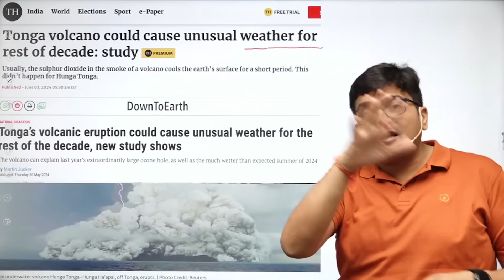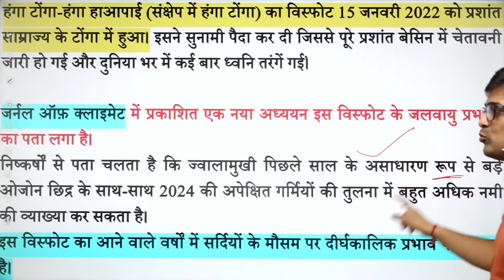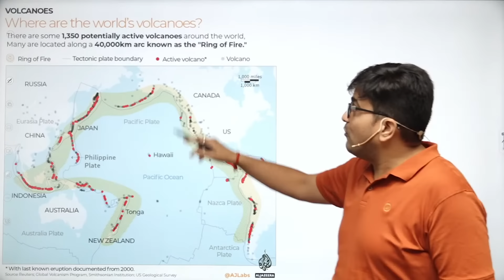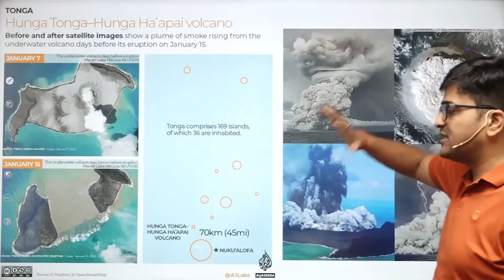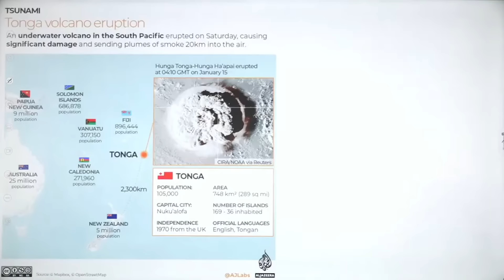Tonga Volcano जिसने कर दिया ओजोन में छेद !! इस दशक में तापमान को करेगा प्रभावित...Ankit Avasthi Sir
Tonga Volcano जिसने कर दिया ओजोन में छेद !! इस दशक में तापमान को करेगा प्रभावित...by Ankit Avasthi Sir